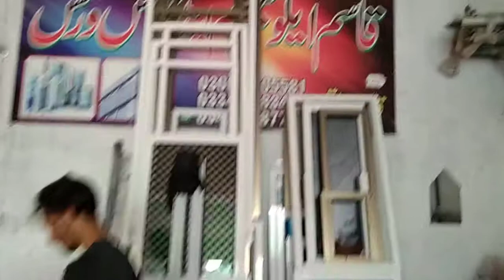Continue Cutting GSL Window sliding Section No:DG23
Aluminum GSL Double Glaze windows openable Window Sliding Windows ka Behtreen Kam krwany k lia Hamary sath rabta krain||